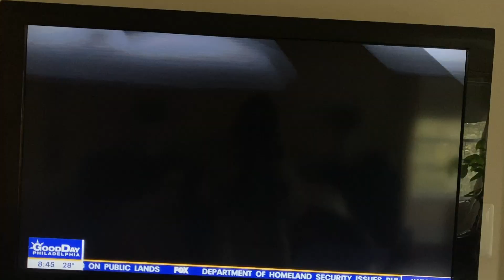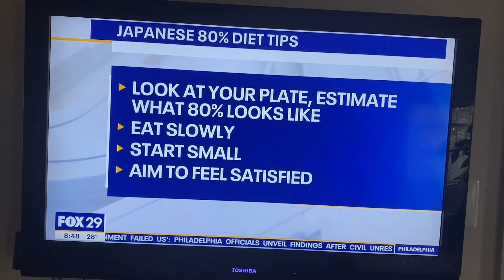Fox 29, Good Day Philadelphia, January 28, 2021, Nyree Dardarian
Eat until you are 80%